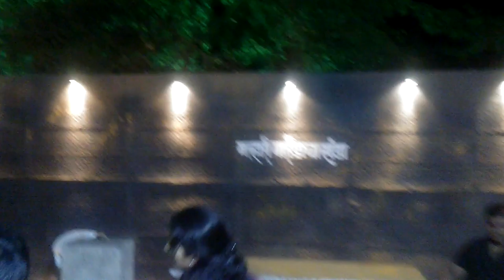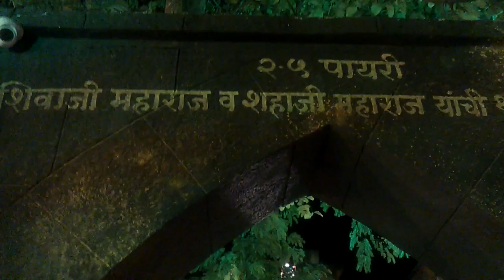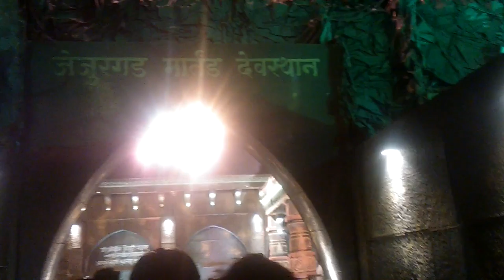Pune 2016 Ganpati Festival 1